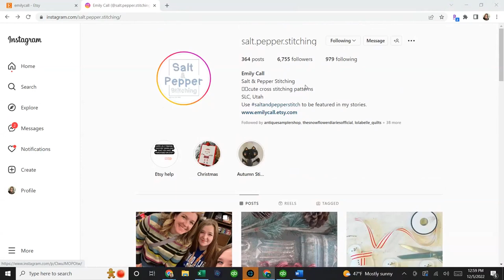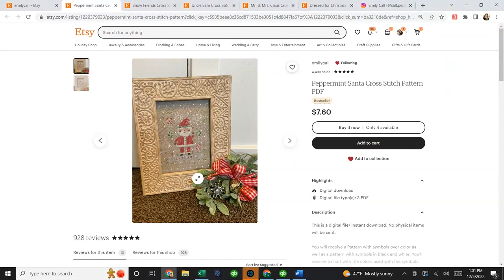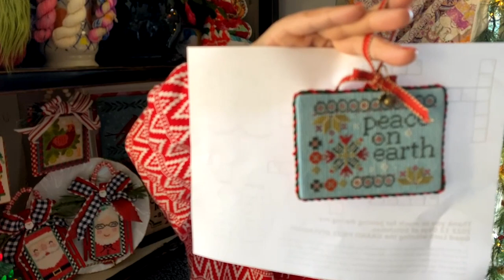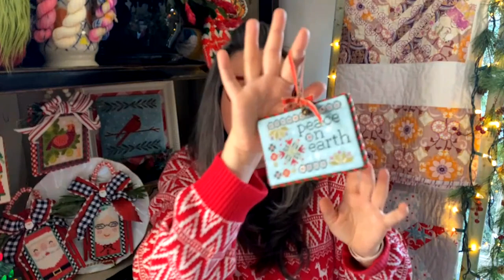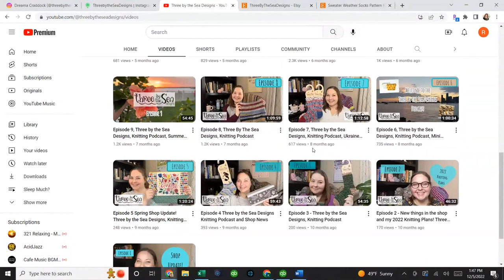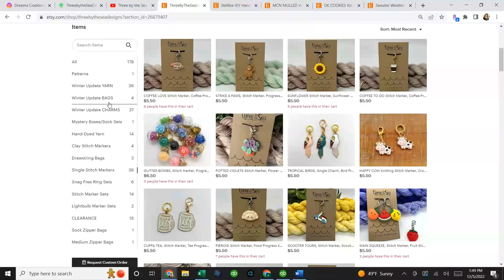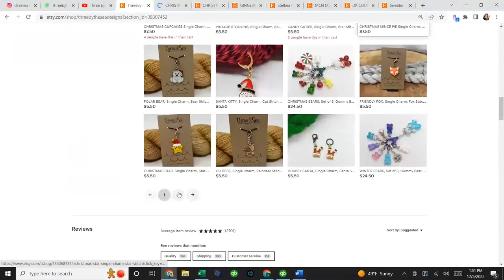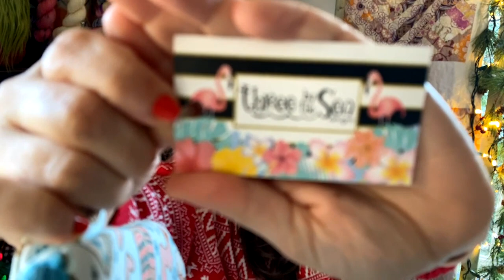Day 6 --- The 12 Days of Stitchmas - Cuteness OVERLOAD!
Happy 12 Days of Stitchmas!
I am so excited to be back for 12 Days of Flossmas, Vlogmas and 12 Days of Giveaways.

I love supporting small business and sharing new ones with you. During these 12 days I will be sharing small businesses and their stories from the field of cross stitch, needlepoint, embroidery, knitting, yarn, notions, quilting and so much more! I hope I will help you find a new company or two that you would like to support this holiday season. Each business has generously donated prizes for both a daily video giveaway as well as a grand prize giveaway at the end. Details about how to enter are given during Day 1 of Stitchmas. If you have any questions, please don't hesitate to reach out via email or Instagram DM. I wish you and your family a happy holiday season!

Today's Featured Businesses:

Salt & Pepper Stitching:
Peace On Earth Chart

Thank you for stopping by Tiger Lily Designs Studio.

Happy Stitching, XOXO Kari

Tiger Lily Designs
Mount Vernon, VA 22121